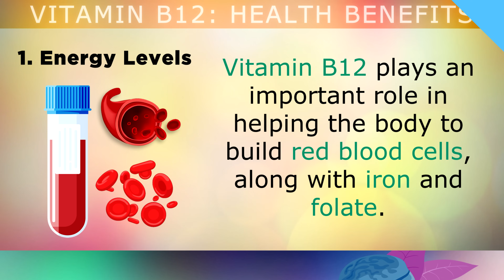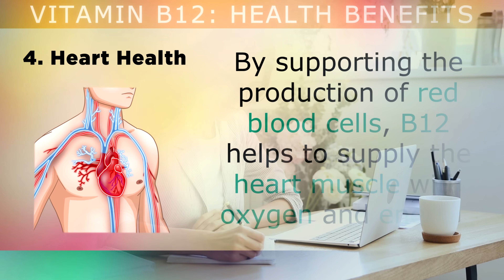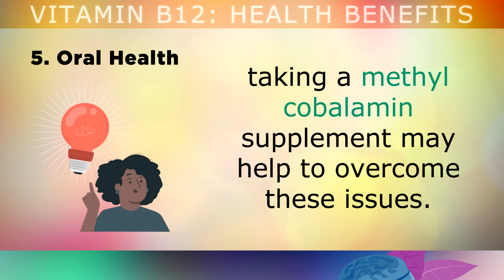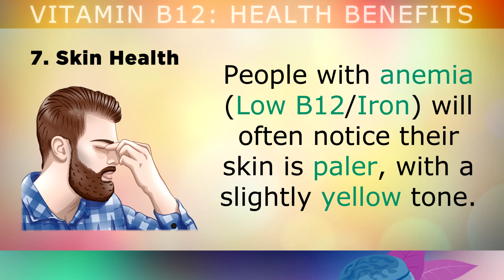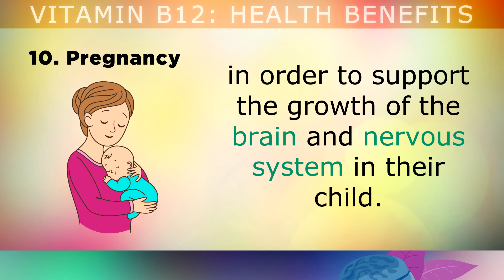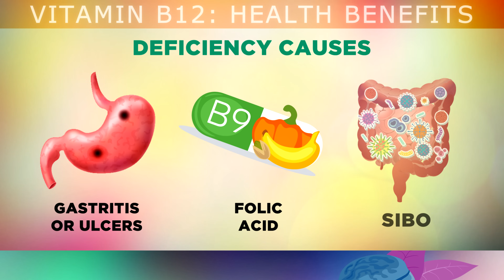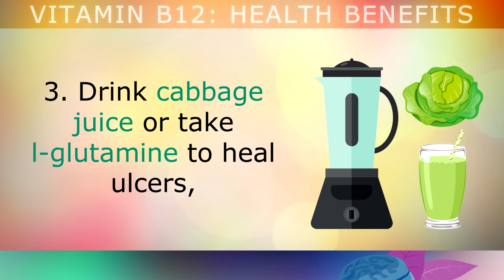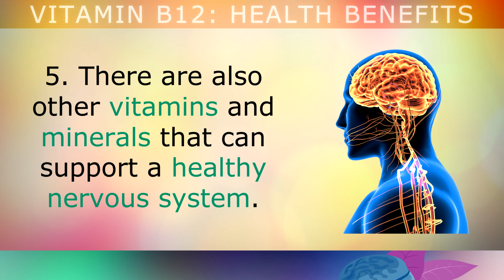VITAMIN B12: Benefits & Uses For Health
10 Important Benefits of Vitamin B12 (Cobalamin).

In this video we discuss the most important benefits of Vitamin B12 for brain health, heart health, muscle growth, vegans and vegetarians, skin health, eyes and much more.

Many people suffer from a Vitamin B12 deficiency due to aging, genetics and malabsorption which causes problems in the body, such as a lack of red blood cells and nerve damage.

In this video we explore the connection of Vitamin B12 to bodily problems and how to raise Vitamin B12 levels naturally by correcting the underlying issues, eating foods rich in natural B12, and taking a natural B12 supplement called methylcobalamin.

Timestamps:
⏰ 00:00 - Importance of Vitamin B12
⏰ 00:49 - Health Benefits of Vitamin B12
⏰ 07:04 - Causes Of Vitamin B12 Deficiency
⏰ 08:32 - How To Raise Vitamin B12 Levels